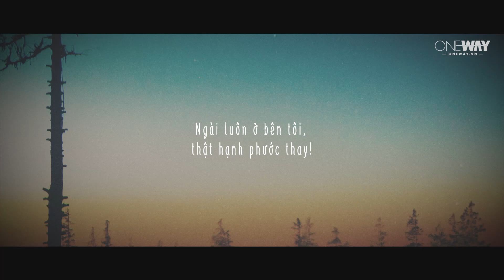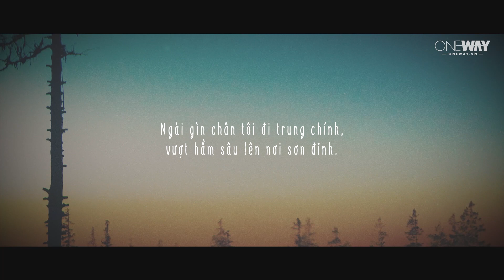Thật Hạnh Vinh Thay - Tiên Êca | Oneway Worship | Thánh Ca Tin Lành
Thật Hạnh Vinh Thay
Tiên Êca

Lời bài hát:

Thật hạnh vinh thay đi bên Đấng
mua chuộc tôi bởi huyết quý báu bấy,
Khiến tôi luôn luôn vui tươi,
thỏa lòng này.
Trọn đường tôi luôn luôn vui vẻ thiên thượng
vì Chúa ở với sớm tối.
Ngợi khen Đấng
ban vinh hạnh đời sống tôi!

Thật hạnh vinh
đồng đi cùng Chân Chúa tôi.
Thật hạnh vinh
đồng đi bên Chúa chẳng thôi.
Ngài gìn chân tôi đi trung chính,
vượt hầm sâu lên nơi sơn đỉnh.
Phước bấy cho tôi
đi cùng Thần vĩnh sinh!

Thật hạnh vinh thay khi tăm tối
tôi nhận biết có Cứu Chúa ở với,
phước bấy tâm đơn sơ
tin Chúa trọn đời.
Mừng vui khi không gian tươi sáng tưng bừng,
tôi ẩn dưới cánh Chúa thánh.
Thật tôi ở trong Giê-xu
đầy hiển vinh.

Thật hạnh vinh thay khi tôi đi đến thiên đàng
đi với Chúa bước sáng láng,
Chúa với tôi đi song song chỗ bờ vàng.
Thật hạnh vinh cho tôi trong nước trên trời
được sống với Chúa thỏa bấy,
Ngài luôn ở bên tôi,
thật hạnh phước thay!

Nguyên tác: It Is Glory Just To Walk With Him
Sáng tác: Avis M. B. Christ­ian­sen - Hal­dor Lil­len­as
Ca sĩ: Tiên Êca
Hòa âm - Piano: Lý Phương Lê
Thu âm: LPL Studio
Mix & Mastered: LPL Studio
MV Lyrics: Vĩnh Lộc